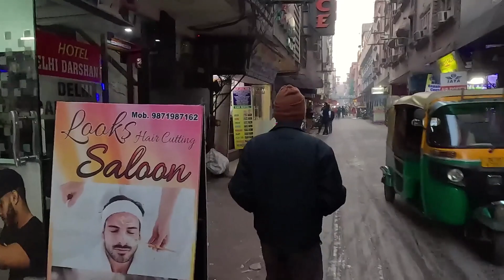Um HOMEM nos ABORDOU na ÍNDIA e pediu para IRMOS COM ELE (PERIGOSO?) | Nômade Sincero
ESSE CANAL NÃO É PRA GENTE FRESCA! ENTÃO PENSE 2 VEZES ANTES DE SE INSCREVER!